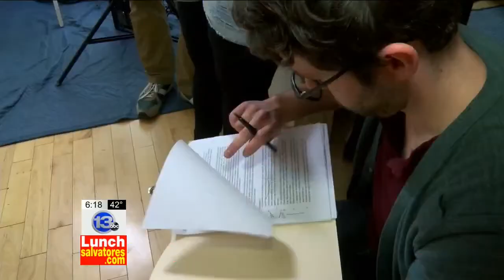RIT on TV: RIT Film grads producing music video - Optic Sky Prods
WHAM13 features a music video currently under production in Rochester for up and coming country music singer/songwriter Alyssa Trahan.

The production studio is Optic Sky - founded by 2013 RIT CAIS Film and Animation graduate Aaron Gordon.  Optic Sky is based at RIT's Venture Creations business incubator, which helps area start-ups get established.